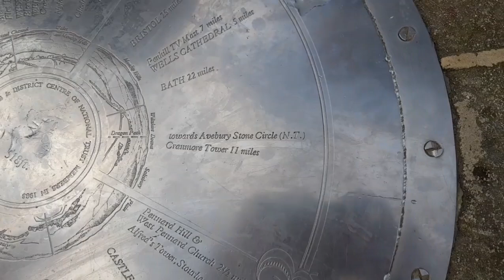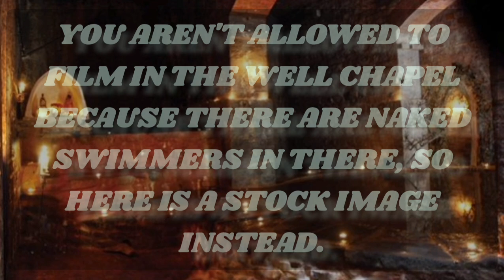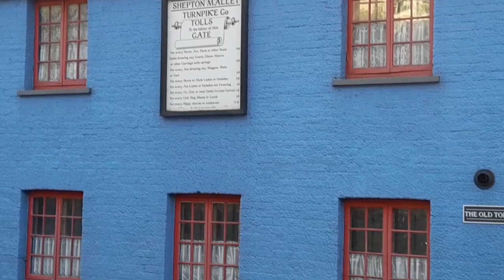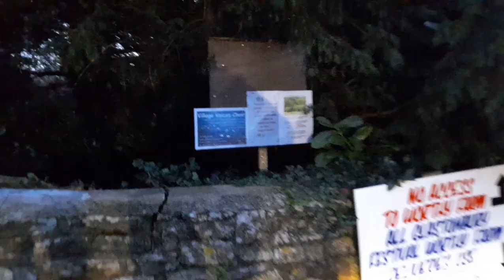Glastonbury Tor - Haunted Somerset - EP 4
Join me as today I visit Glastonbury Tor and the sounding area, including a look at the elusive field where the magic happens.